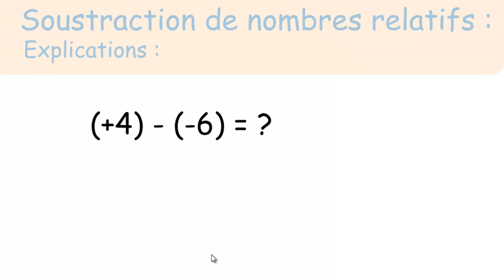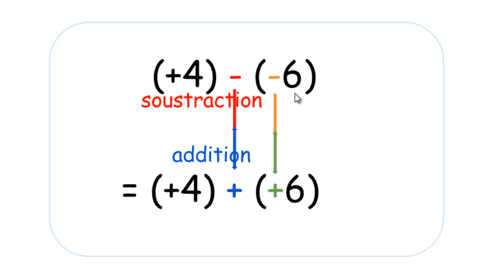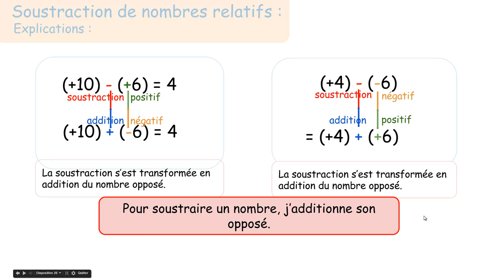#11.21 Je soustrais un nombre négatif. Explications.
Soustraction de nombres relatifs : deuxième partie.